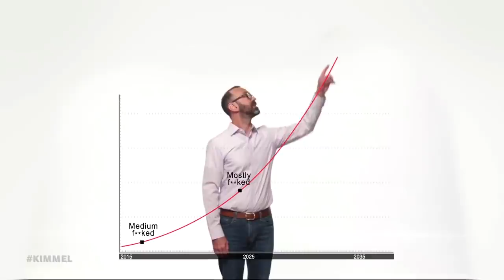Jimmy Kimmel & Fellow Late Night Shows Team Up for a Climate Change Intervention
We teamed up with all the other late night shows to address climate change and the apocalypse that will follow if we continue to do nothing about it. Jimmy talks about all the shortages that could happen as a result of climate change, it becoming a partisan issue, many prominent Republicans continuing to deny there is problem, the Biden Administration being on track to approve more oil and gas leases than any year of the Trump Administration, energy company ConocoPhillips’ contract to drill oil on the tundra in Northern Alaska, misinformation about individual “carbon footprints,” and we invited some real climate scientists back to the show with a new message and warning. Our greatest chance at doing even part of what needs to be done right now is to tell our reps to PASS the “Build Back Better” plan.